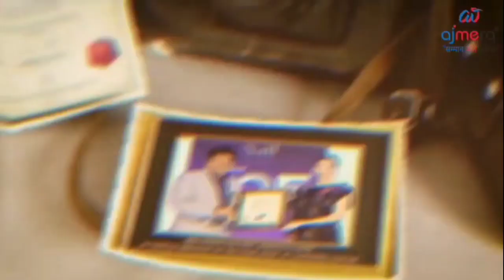Saree Vlog 💞जिसका मुझे इंतजार💁 था वह पल आ गया है 🥰बस आज आप🌸 सबको बता दूंगी 💞Good News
Ajmera Fashion.

@Ayan Mom and Beauty vlog